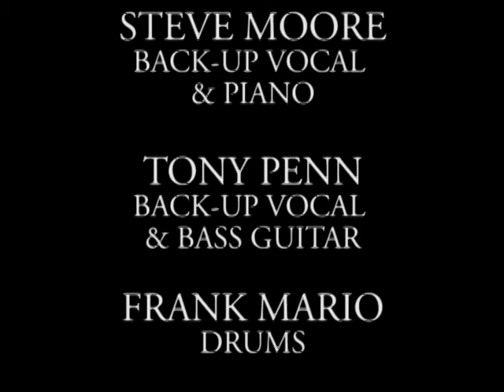Alan Clark & The Classics - Young Blood